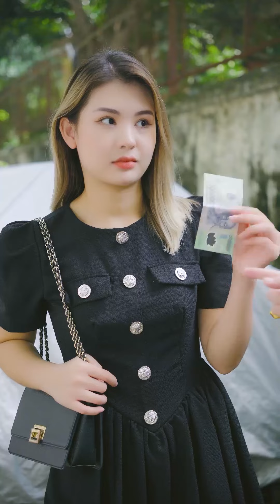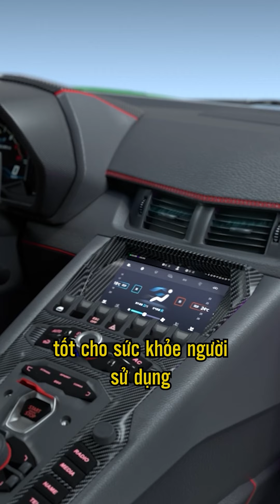Tổng Hợp Những Video Hài Hước Của Chú Tùng Trông Xe 2023 Phần 52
Bản quyền thuộc về : 👉Công ty TNHH HABANA
🏬  Miền Bắc : Số 33, Ngõ 121 Thái Hà, Đống Đa, Hà Nội
🏬  Miền Nam : Số 232/17 Cao Thắng, Phường 12, Quận 10, Tp.HCM